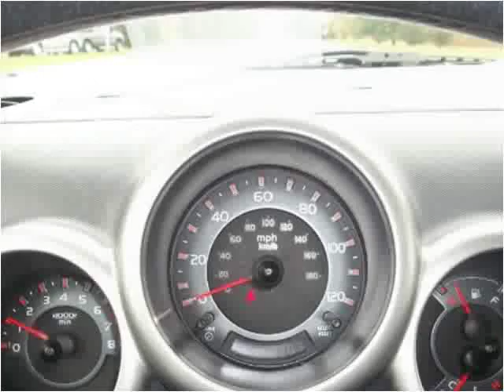2004 Honda Element Used Cars Farmville NC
This 2004 Honda Element is available from Auto Depot Farmville.